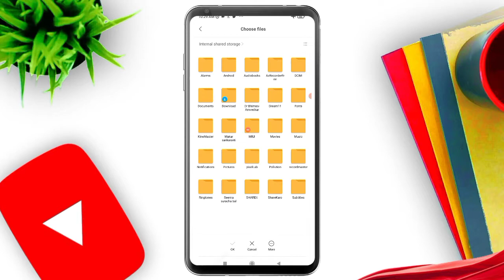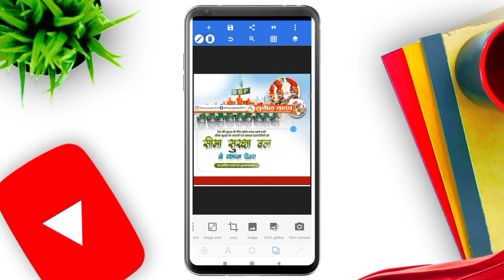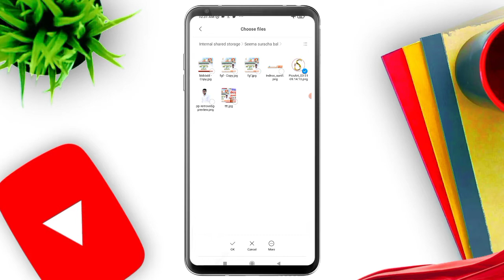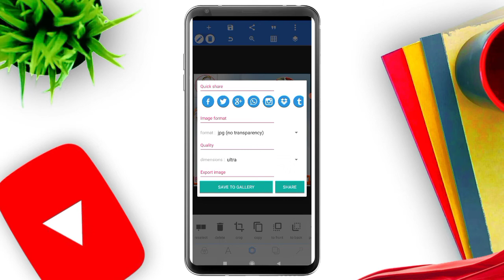सीमा सुरक्षा बल स्थापना दिवस का बैनर कैसे बनाएं | Border security force raising day banner editing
Namaskar Dosto Hamare Youtube Channel Mein Aap Sabhi Ka Swagat Hai Aaj Ke Is Video Mein Border security force raising day ka  Poster Bana hai To Is Video Ko Pura Dekhiye Aur Video Achha Lage To Like Kijiye Channel Par Pahli Bar Aaye Ho To Please Channel Ko Jarur Subscribe Kar Lijiye.

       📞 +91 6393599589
✔ Sunil Yadav Uttar Pradesh (India)
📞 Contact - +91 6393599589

Keyword Tags :-
border security force raising day poster kaise banaye
border security force raising day Banner Editing
how to make border security force raising day banner
सीमा सुरक्षा बल के स्थापना दिवस की हार्दिक शुभकामनाएं |
सीमा सुरक्षा बल स्थापना दिवस का पोस्टर कैसे बनाएं
सीमा सुरक्षा बल स्थापना दिवस का पोस्टर बनाना सीखे
learn how to make posters from mobile
सीमा सुरक्षा बल स्थापना दिवस का बैनर कैसे बनाएं
मोबाइल से पोस्टर बनाना सीखे
Pixellab tutorials
PicsArt Tutorials
Sunil Technology